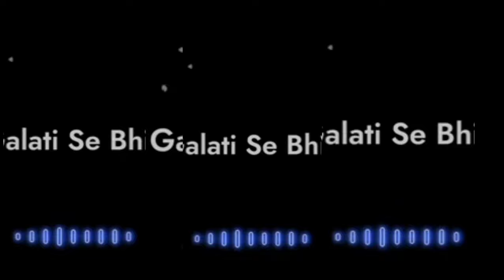Sirf Akela Hi Kafi Hun 🖕| Bad Boys Attitude Whatsapp Status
👉 Tittle :- Sirf Akela Hi Kafi Hun 😈🖕| 😈 Bad Boys Attitude Whatsapp Status |

attitude boy status dhoke wale status heart broken status hindi movie ko status new bewafa status ringtone love story sodri video 2021 Apne😎 Dam Par pahachan lagayenge etip motivation hub love You Yaro.🫂 Status WhatsApp status Attitude Status Boys Attitude status Boy Attitude Whatsapp Status Boys Killer Attitude Status Boys Attitude Status Video Boys Attitude WhatsApp Status Tamil Boys Attitude WhatsApp Status Hindi Boys Attitude WhatsApp Status Panjabi Boys Attitude WhatsApp Status South Boys Attitude WhatsApp Status 2022 Boy Attitude WhatsApp Status Boy Attitude Status Video Boys Killer Attitude Status Attitude Status Video For Boys Attitude WhatsApp Status For Boys Attitude Status For Girls Girls Attitude WhatsApp Status Girls Attitude Status Attitude Boy Status Boy Attitude Status Boys Attitude Boys Attitude Video Attitude Status 2022 Attitude Status Video 2022 New Boys Attitude Whatsapp Status Video 2021 Best Boys Attitude Whatsapp Status Video 2021 Boys Attitude Entry Whatsapp Status Single Boy Attitude WhatsApp Status Angry Boy Attitude Status Mood Off Attitude Status Bao Rami Status Attitude Status Hindi New Attitude Status Video New Attitude Status South Movie Attitude Status Whatsapp status video 30 second whatsapp status Viral Shayri Sirf Akela Kafi Hun, Bad Boys Attitude Whatsapp Status, Gangster Attitude Whatsapp Status , Angry Boy Attitude Whatsapp Status, Mood Off Boy Whatsapp Status, Attitude Status, Killer Status, Viral Status, Bad Boy Status Boys attitude status gali wala status attitude status sad status shayari Status new status status attitude shayari ottitude shayari status status video attitude boy status whatsapp status love story Status bewafa status mood off status Sath Cholne Wale GaddaroBad Boy Ke jin hotho ne | New Attitude Shayari Vabby Garib Boy || Sad Stotus Junooniyat Movie sod Freind Status stutos II Yomi Souto. trd Tik tok ottitude. Kisike Somne Jhukunga Nahi mein use block kar diya sad shayori stotus... TERA SHAMANO DAKHAR VA KHAINA CHAH.. CIGARETTE smoking STATUS RINGTONE .. Fake Love SAD WHATSAPP STATUS ... Hum Bahut Hanste The Zindagi Ne Ron..

I Declared That All The Slideshow Belong To Me. All The Photos And Video Are Taken From Google Image Search and using the advanced image search option. All images and videos Were Fairly Used During The Making Of This Video For Education purposes. We Do Not Mean To Victimize Anybody Emotionally. ➡️ Viral tags